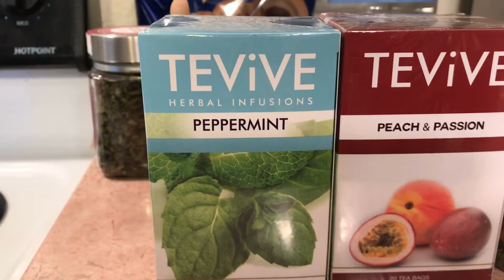Crazy Cheap Tea Supply Shopping-Find Best Supplies,Big Pkgs,Lowest Price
Shopping for Tea Supplies-Stock up,find largest pkgs,at lowest price